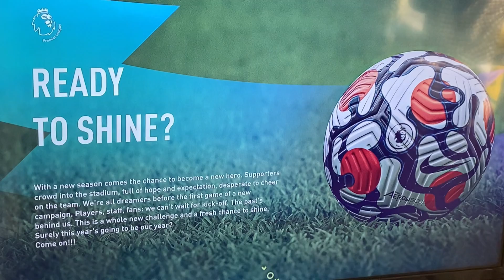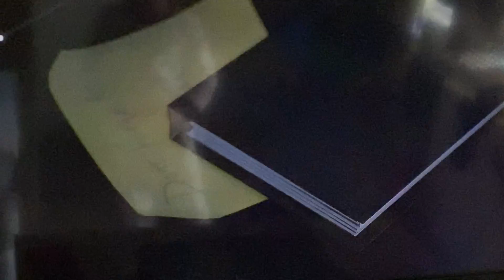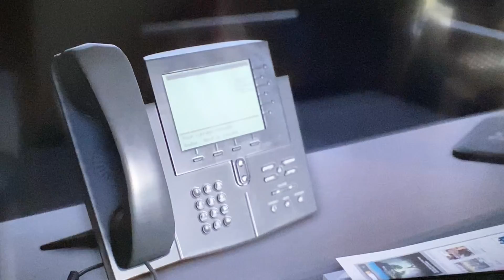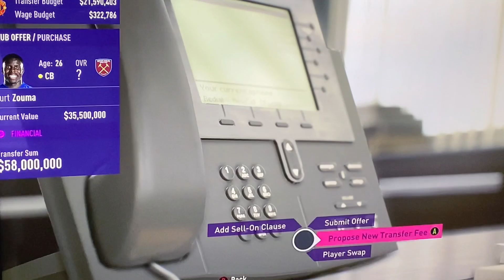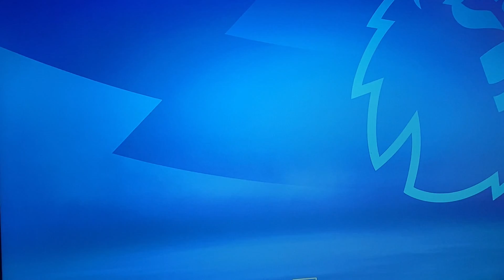SD9 Man U career mode #1